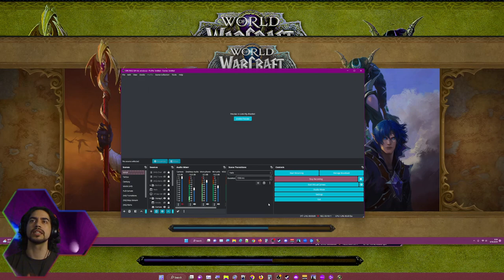Nightmyre | Ding 70 #41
The blood elves are a proud, haughty race, joining the Horde in Burning Crusade. They represent a faction of former high elves, split off from the rest of elven society; they are also survivors of Arthas' assault on Silvermoon. Blood elves are fully dependent on magic, having reveled in its power for so long that they suffer horrible withdrawal if it were to be taken away.